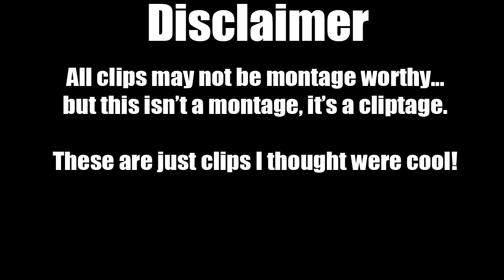Cliptage Ep. 1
These aren't necessarily amazing clips, but I thought they were cool =)